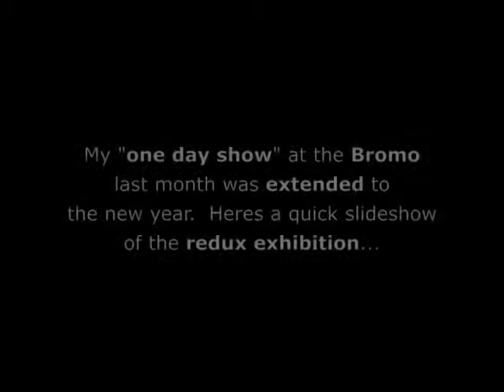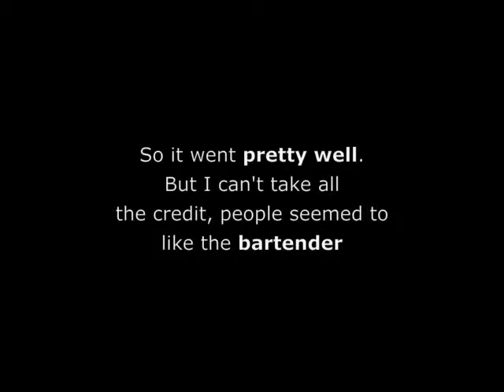Jeff Caporizzo StudioVlog 01.09.10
Back at the Bromo for Open Studios, went very well.  Many thanks to Joe Wall and the Baltimore Office of Promotion and the Arts.